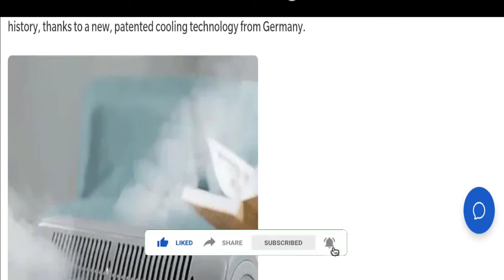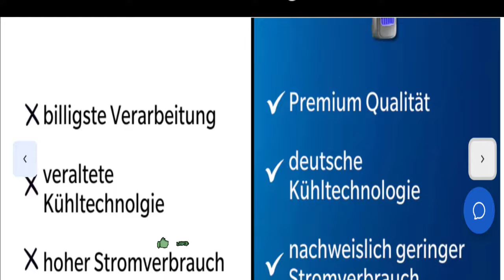Festberg Cooling Ace Review: Is Festberg Cooling Ace Legit Or Scam?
Do you want to know about Festberg Cooling Ace Review? Watch this video till end because in this video you will get to know about the legitimacy of the site. Friends, this is not our website. In case, If you have experienced any fraud over this website then watch this unbiased review video till the end, We will share the way to get your money back.

1. How to Refund on PayPal? Step-By-Step Guide on the Refund Policy

2. How to get a refund for a fraudulent credit card transaction

3. How to check whether a product is genuine or not?